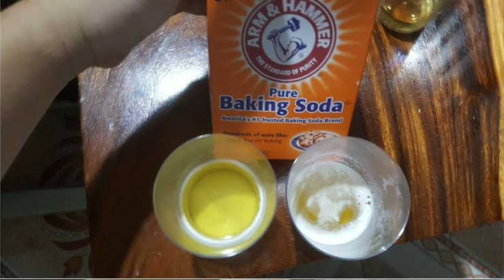प्रेग्नेंसी के तीसरे महीने में लड़का होने के 4 सटीक लक्षण | बेटा होने की निशानी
garbh me ladka hone ke satik lakshan
 baby boy symptoms
baby boy conceive karne ka tarika
garbh me ladka hone ke lakshan
garbh me ladka ya ladki kaise pahchane
garbh me ladka hai ki ladki kaise pata kare
pregnancy me ladka ya ladki kaise pata kare
pregnancy me ladka hone ke liye kya karna chahiye
gender prediction during pregnancy in hindi